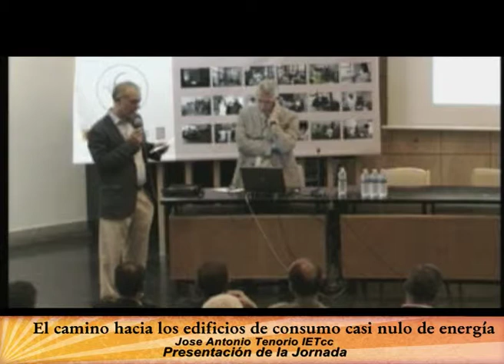Presentación. Camino hacia los edificios de consumo casi nulo de energía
El objetivo de la sesión pasa por definir, de forma fehaciente, cual es el contexto actual del consumo energético de edificios de oficinas y cuáles son los límites razonables, en costes económicos financieros y consumos energéticos, que deben caracterizar los edificios de energía cero en el horizonte 2020/2050.

Los edificios de oficinas suponen, en España, el segundo consumo energético más relevante del sector de la edificación, solo por detrás de las construcciones de uso residencial, aunque con una intensidad energética 7 veces mayor que estos. Este sector se caracteriza, además, por unas tendencias en el diseño homogeneizadas, tanto nacional como internacionalmente, en un mercado global y en el que se da una propiedad vertical que ayuda a viabilizar actuaciones integrales.
En este contexto se plantea una sesión en la que a través de los distintos ponentes seleccionados, se logren transmitir visiones cualitativas y cuantitativas desde distintas perspectivas transversales que caracterizan al sector.
Se planteará, en primera instancia, el desarrollo, la actualidad y futuro esperado desde el ámbito de la normativa nacional y su adecuación a las Directivas Comunitarias; y en segunda instancia, del real state nacional del mercado de oficinas en un contexto internacional. También se plantearan los retos específicos del sector y
las distintas tendencias alrededor del mismo.
A continuación, se diseccionará, a partir del diseño y tendencias actuales de los edificios de oficinas, sus dinámicas en este sentido; así como los potenciales arquitectónicos de una construcción sostenible.
El discurso anterior se integrará con el análisis específico del estado actual del consumo energético en el sector, y de las directrices a seguir para alcanzar escenarios viables de energía cero en un futuro inminente; todo ello a partir de los resultados del Proyecto TOBEEM (Optimización energética de edificios de oficinas en Madrid. Horizonte 2020).